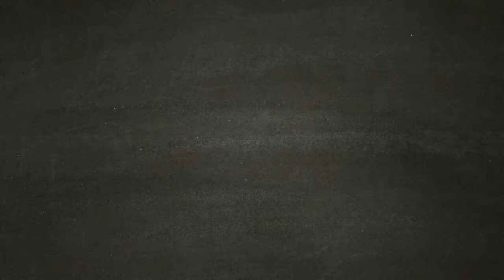ASSASSIN'S CREED ODYSSEY [Walkthrough Gameplay ITA HD - PARTE28] - Brasida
In questo episodio daremo una mano ad Erinna, una delle ragazze di Anthousa, preoccupata per la sua amica Clio.
In seguito conosceremo Brasida, ottimo guerriero e nemico comune del Mercante

Fatti strada in un mondo devastato dalla guerra abitato da uomini e Dei, dove montagne e mare si uniscono. Incontra i personaggi più famosi dell'antica Grecia e lascia la tua impronta su alcuni degli avvenimenti più importanti della storia della civiltà occidentale. Dimostra le tue straordinarie abilità di guerriero e modifica l'andamento delle battaglie durante la guerra del Peloponneso. Scendi in campo e fatti valere negli epici scontri fra Sparta e Atene che vedono impegnati centinaia di soldati per schieramento.

Per la prima volta nella serie di Assassin's Creed, scegli se intraprendere la tua epica avventura nei panni di Alexios o di Kassandra. Durante il tuo viaggio potrai modificare il tuo equipaggiamento, migliorare le tue abilità e personalizzare la tua nave. Ti è piaciuto il video? Lascia un commento, metti "mi piace"! Il vostro supporto è importante per noi :) Seguiteci , presto tornei con ricchi premi.